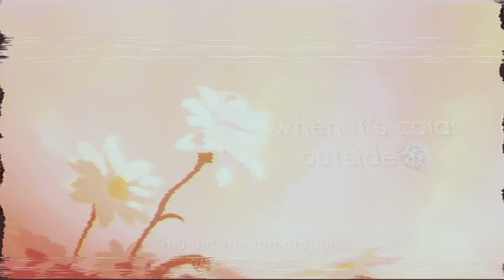☀️my girl cover by jovonni'(lowered) @thetemptationsofficial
“my girl” by the temptations